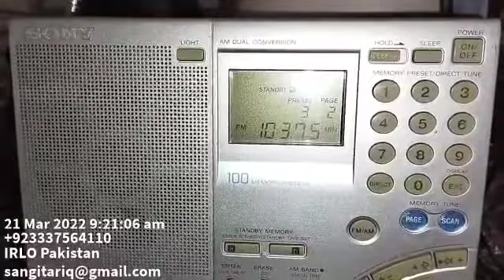103.75Mhz Vivid Bharti. Sony 7600GR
103.75Mhz FM
Vivid Bharti
Qty Karachi Pakistan